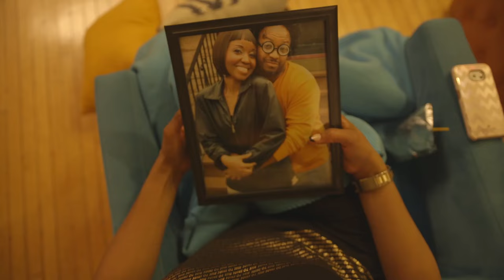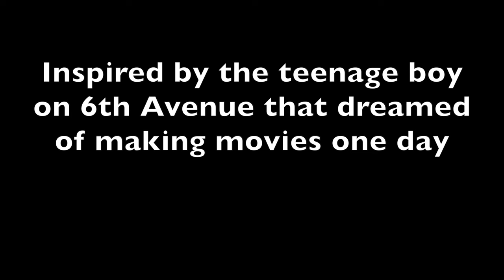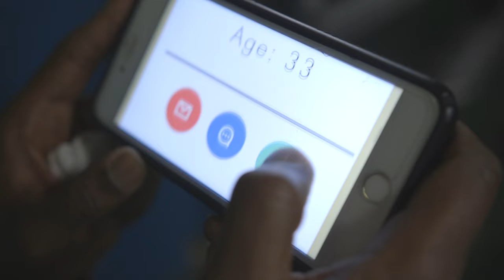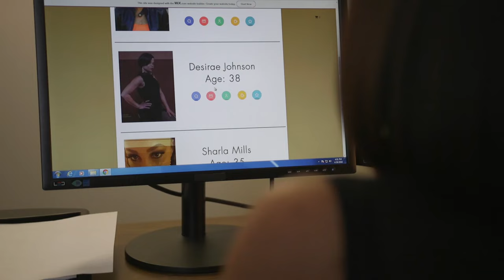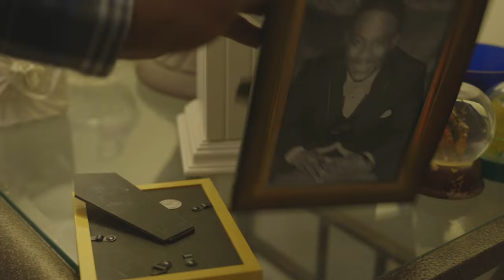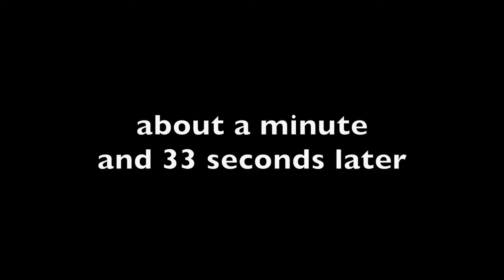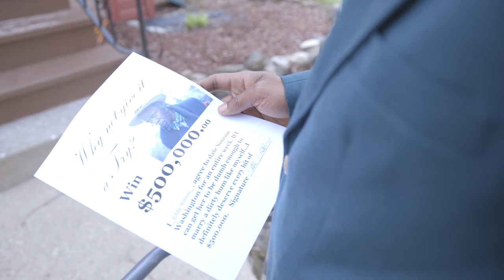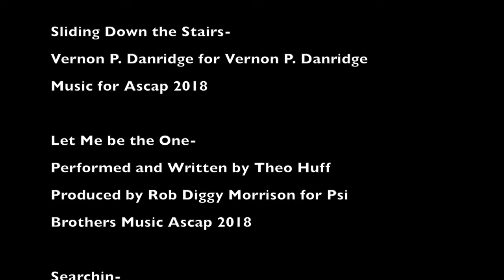"All For The Money" - A Love Story Like You've Never Seen Before - Full, Free Maverick Movie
A Love Story Like You've Never Seen Before - "All For The Money" - Full Free New Maverick Movie!!